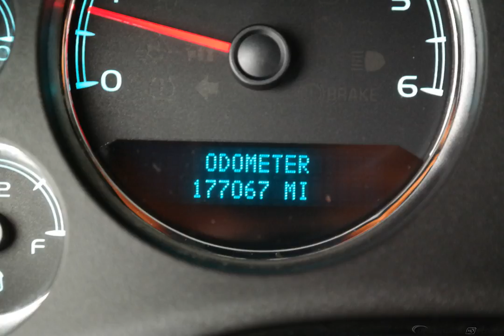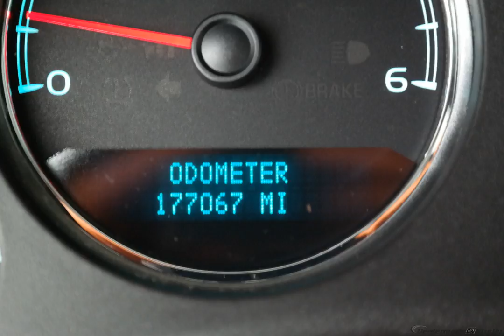2007 Red Chevrolet Tahoe 4D Sport Utility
Used 2007 Red Chevrolet Tahoe 4D Sport Utility LT
Cloth. You NEED to see this SUV! STOP! Read this! Don't pay too much for the beautiful SUV you want...Come on down and take a look at this gorgeous 2007 Chevrolet Tahoe. New Car Test Drive said it ''...hauls loads of passengers and gear, it can pull heavy trailers, and it holds up well to abuse and rugged terrain...'' This Chevrolet Tahoe has a great cockpit layout, with all the controls easy to find and right where you need them.